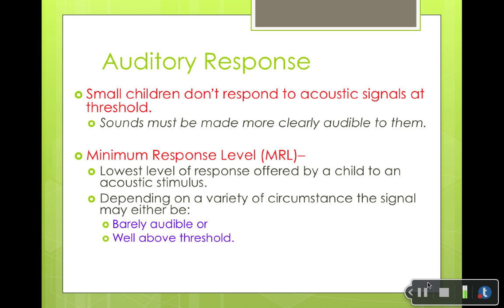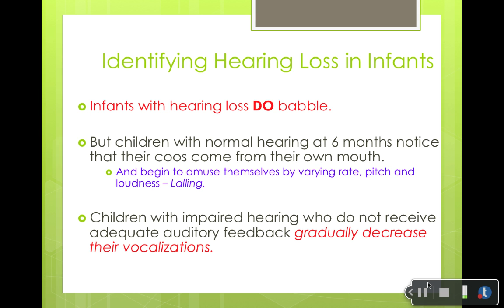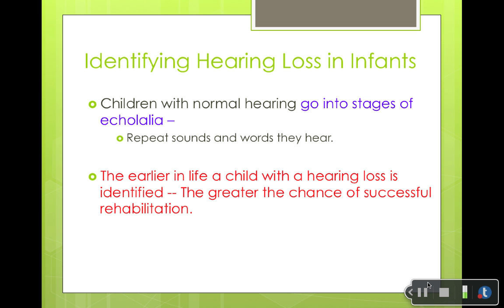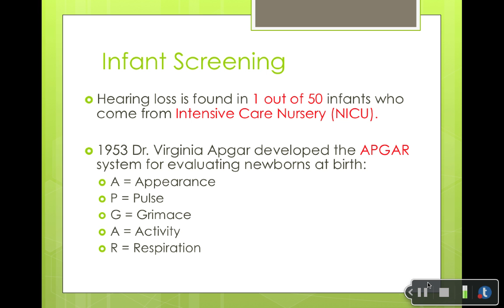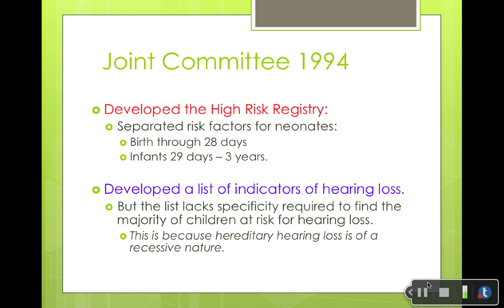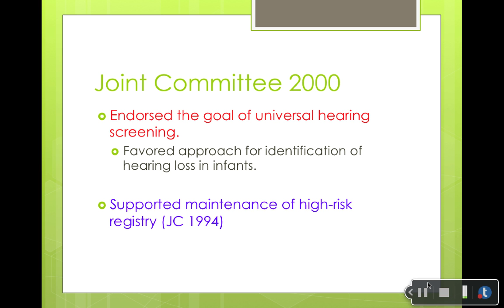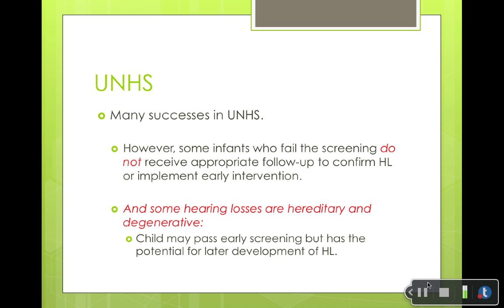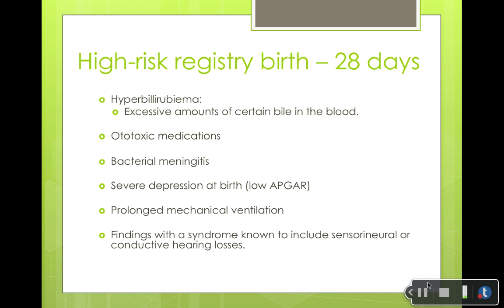Chapter 7: Hearing Tests in Children